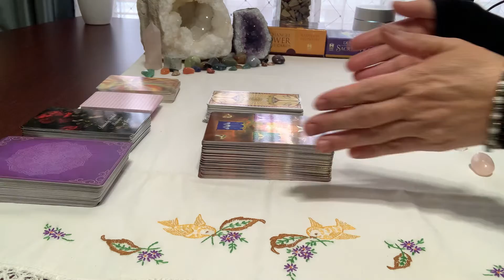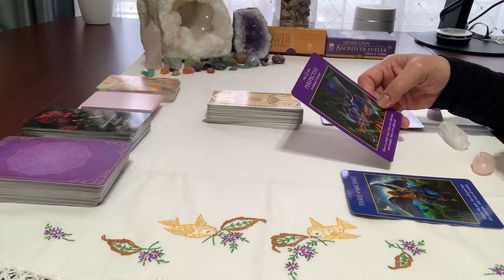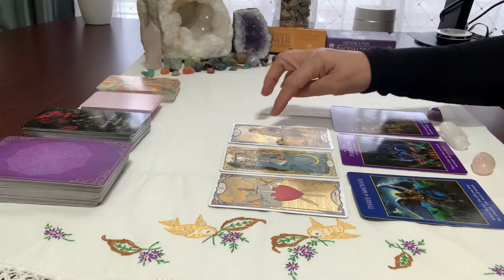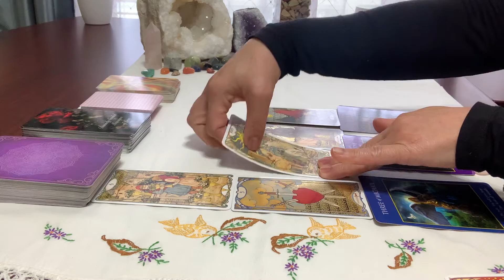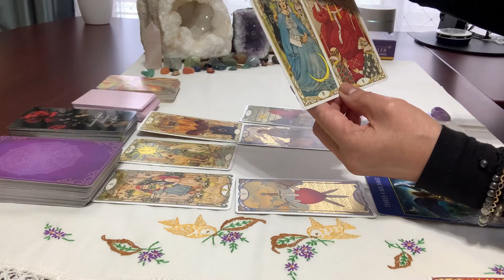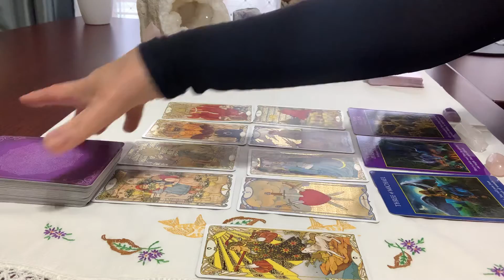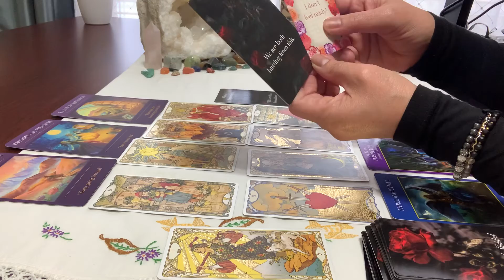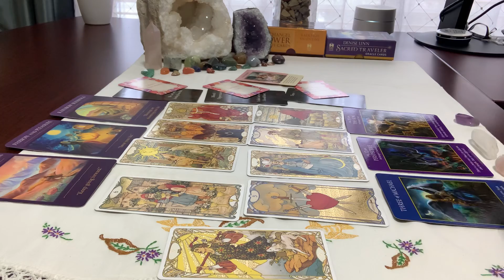Capricorn ♑️ ~ Ended heart broken! Old love return! Life’s wonderful, expect to call you 3/7-14